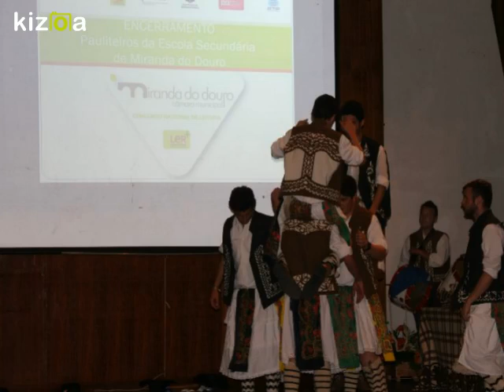Kizoa Movie - Video - Slideshow Maker: National Reading Contest